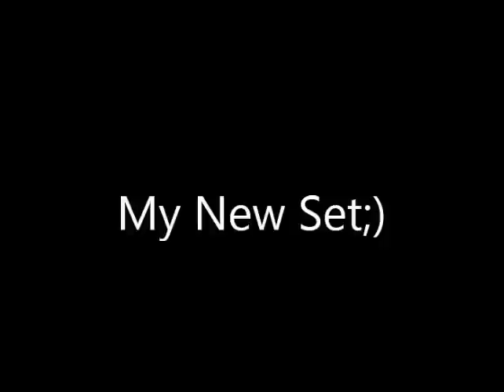My New Set